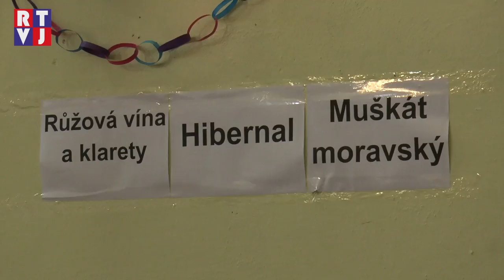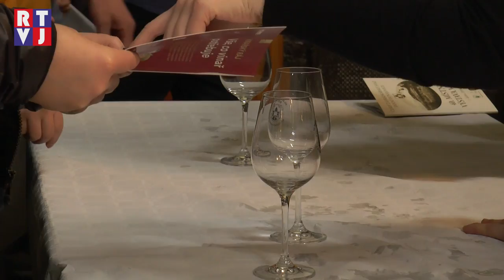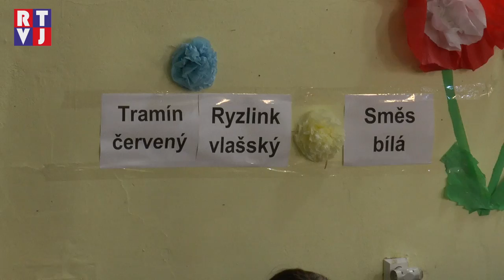Místní výstava v Dolních Dunajovicích oslavila 40. výročí!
Milovníci vína se tradičně na Velikonoční neděli sjeli do Dolních Dunajovic, aby zde ochutnali a zhodnotili vinnou úrodu za poslední léta.  Místní výstava vín se zde koná pravidelně už 40 let.